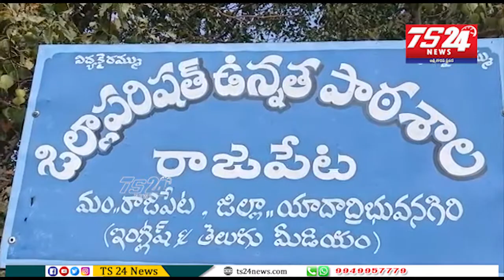యాదగిరిగుట్ట రఘునథ్ పురం రాజపేటబాలికల10వతరగతి పరీక్షకేంద్రాలను ఆకస్మికతనిఖీ చేసిన అసిస్టెంట్ కమిషనర్